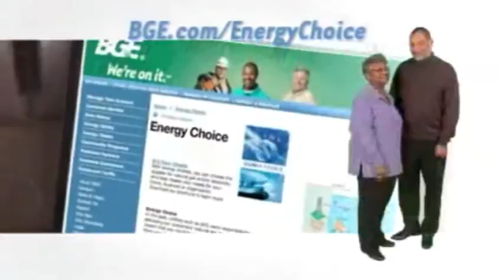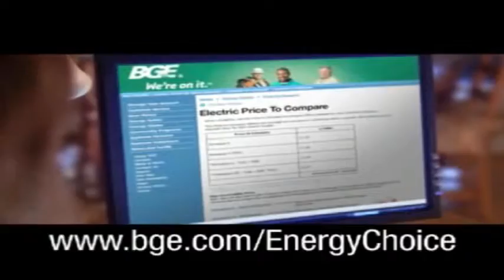SAVE MONEY TODAY AND GO GREEN - MD - BGE Customer Testimonial Video About Energy Choice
Here is a A BGE (Baltimore Gas and Electric) produced Video of Customer Testimonials about Selecting a Third Party Energy Provider.

Energy Deregulation gives YOU a choice of energy supplier while keeping the delivery and service of electricity the same with your current Utility Company.  Help the Environment while Going Green and Saving $$$ - It's a No-Brainer!  Viridian supports this choice with NO Enrollment Fees, No Cancellation Fees and without locking you into a contract - it's simply month to month!

MyViridianTeam.com